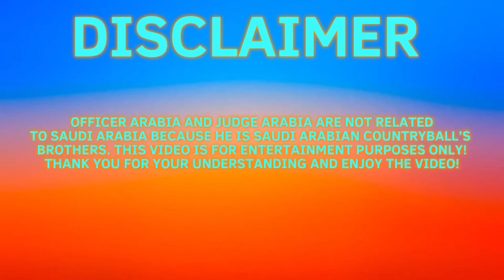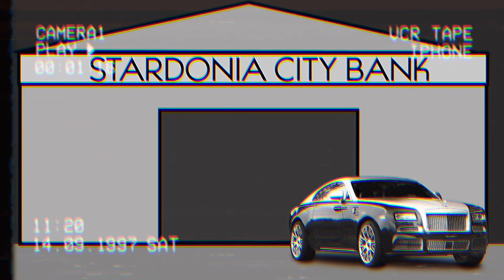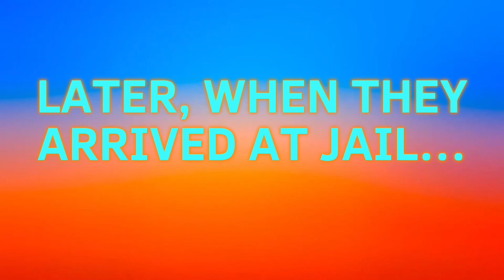5 Naughty Countryballs Started a Bank Heist/ Arrested/ Grounded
In this video, the 5 Naughty Countryballs have started a bank heist because they didn’t have enough money in the pot, so they go to the bank to steal the money and their cars so that they won’t be caught but they did! They go on a speed chase until their fuel has run out! I hope you enjoy it!

So ​⁠@OffcialAbdulPlays and@CosmicNations256 , What do you think of my video, Do you think that it is awesome? And @DandysWorldRules2017, I have included The Clubhouse, Gabriel, Emma, Tilly in her new look and Noodles! What do you think?